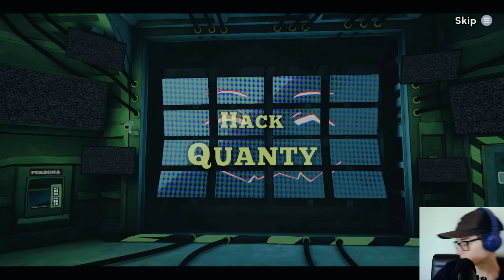Trapped in the Virtual World | Escape Academy Gameplay Part 6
Join me in dominating as the ultimate escape artist with the help of Dubby! Get ready to tackle mind-bending puzzles and meet fascinating characters at Escape Academy. Unleash your inner genius and break free from any containment! Let's dive into the thrilling world of escape artistry together!